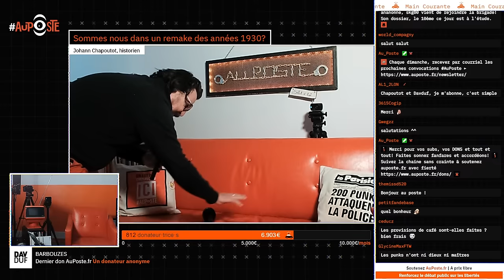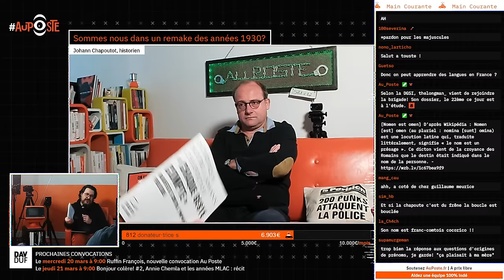Comme un sale parfum (brun). Causerie avec l’historien Johann Chapoutot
début 17:51

Au Poste, média libre en accès libre.

Gramsci nous avait prévenus: «Le vieux monde se meurt, le nouveau monde tarde à apparaître et dans ce clair-obscur surgissent les monstres». Avec l’historien Johan Chapoutot, nous allons tenter, justement, de voir clair dans nos temps obscurs. Où sont les monstres? Le cadavre du Vieux monde est-il déjà froid ou encore chaud? La France à l’envers, Manouchian panthéonisé sous le sourire de Le Pen et ses lieutenants, la macronie machine à «com» d’extrême droite au service des élites. On va écouter le maître.

Johann Chapoutot, Historien spécialiste du nazisme et de l’Allemagne, professeur d’histoire contemporaine à Paris-Sorbonne, est l’auteur, entre autres, de «Le Meurtre de Weimar» (PUF, 2010), «La Loi du sang. Penser et agir en nazi» (Editions Gallimard, 2014), «Le Grand récit» (PUF, 2021). Son travail sur le management nazi, antichambre du management capitaliste moderne, est l’un des plus notables.

Libertés publiques, politique, cinéma, Histoire, littérature & contre-filatures.
Depuis 2021, auposte.fr invite en direct chercheur·es, écrivain·es, philosophes, sociologues, avocat·es, historien·nes, punks et punkettes, cinéastes, artistes et hacktivistes, policier·es en rupture, écoterroristes, féministes.

Pour soutenir AuPoste (dons déductibles des impôts)